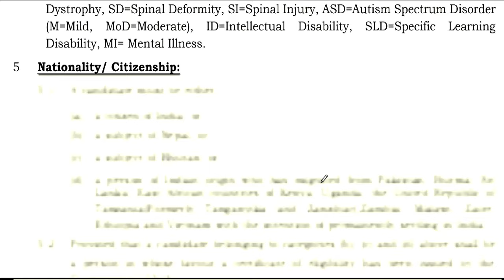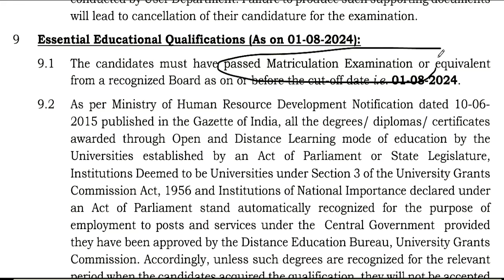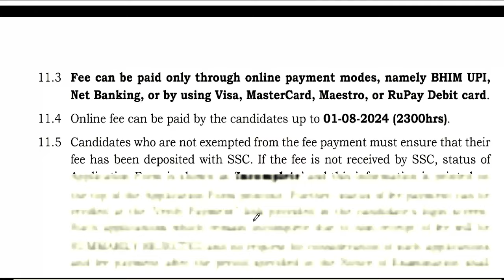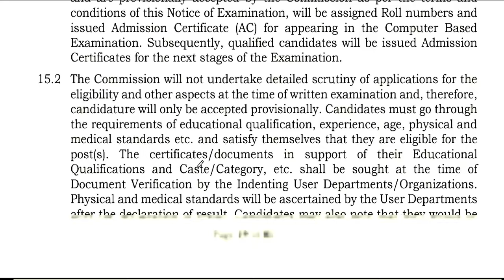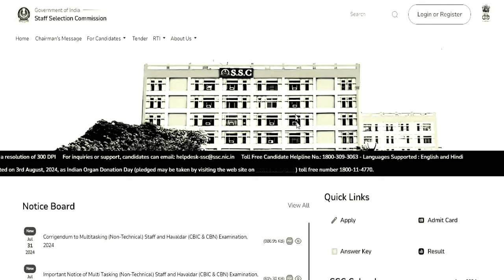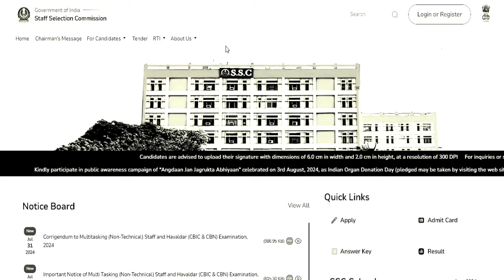9583 POSTS GOVT. OF INDIA PERMANENT VACANCY 2024 | ANY 10TH PASS APPLY | महिला /SC/ST/PWBD NO FEES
9583 POSTS GOVT. OF INDIA PERMANENT VACANCY 2024 | ANY 10TH PASS APPLY | महिला /SC/ST/PWBD NO FEES |

CENTRAL GOVT PERMANENT VACANCY 2024 | 2006 VACANCY | ANY GRADUATE APPLY | महिला /SC/ST/PWBD FEES |CENTRAL GOVT PERMANENT VACANCY 2024  VACANCY | ANY GRADUATE APPLY |